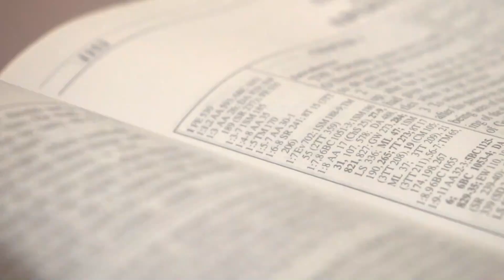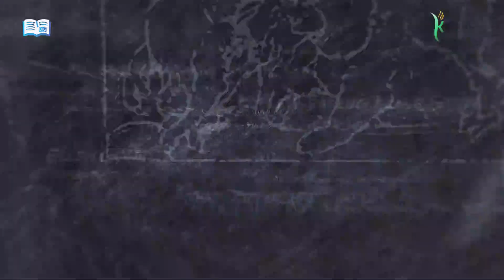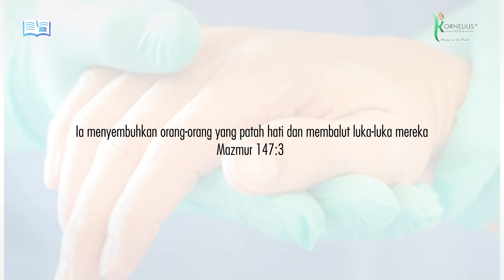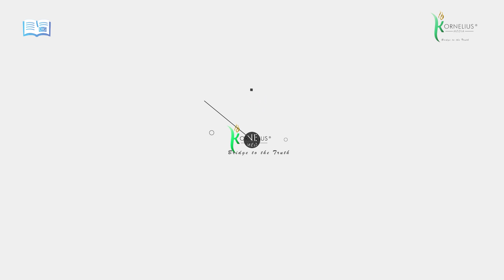Teologi Upacara Pembasuhan Kaki (oleh Pdt. Michael Bawengan)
▷ Shalom, selamat malam. Berjumpa kembali didalam program DIG: Depth Insight Growth bersama saya Pdt. Edward Taliwongso.
Pendalaman Alkitab Oleh Pdt. Michael Bawengan, M.Min dengan Topik TEOLOGI UPACARA PEMBASUHAN KAKI
► Program ini menyajikan diskusi dan kajian mendalam mengenai tokoh, tema, atau narasi tertentu didalam Alkitab.